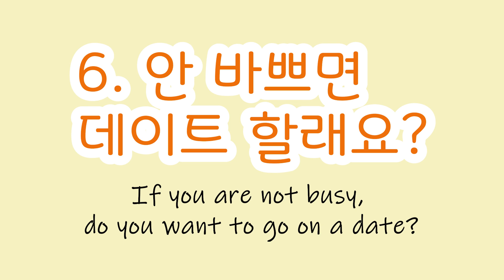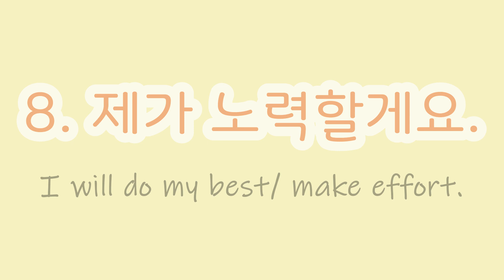Korean Phrases In Kdrama Itawon Class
Korean Phrases In Kdrama

✔️ Learn Vocabulary